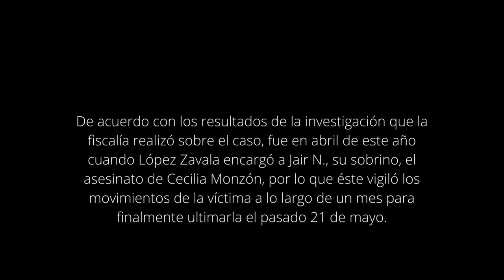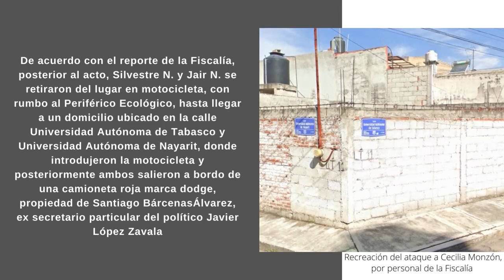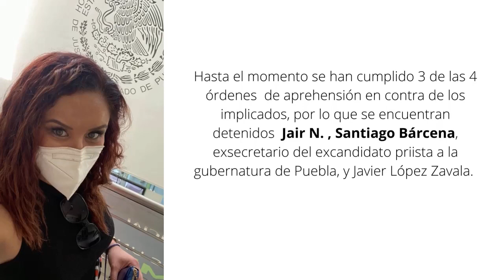Javier López Zavala, presunto autor intelectual del asesinato de la activista Cecilia Monzón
El ex candidato del PRI a la gubernatura en 2010, Javier López Zavala, presunto autor intelectual del asesinato de la activista Cecilia Monzón Pérez, ordenó en abril pasado a uno de sus sobrinos de nombre Jair vigilar y después privar de la vida la ahora víctima; actualmente está preso y vinculado a proceso por el delito de violencia familiar